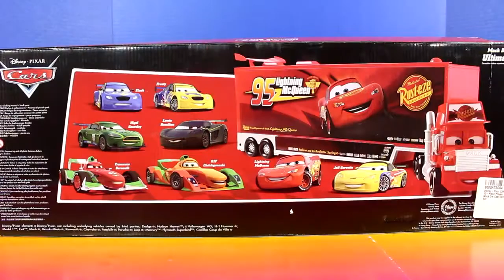Lightning Mcqueen ♥ Disney Cars Movie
Lightning McQueen, typically referred to by his surname McQueen, is an anthropomorphic stock car in the animated Pixar film Cars (2006), its sequels Cars 2 (2011), Cars 3 (2017), and TV shorts known as Cars Toons.

The character is not named after actor and race driver Steve McQueen, but actually Pixar animator Glenn McQueen, who died in 2002. He is based on a Chevrolet Corvette (C6), which is why late in the original film, during the scene where he helps restore the town to its 50's heyday, he is painted much like the 50's Chevrolet Corvette C1.

His number was going to be 57, Lasseter's birth year, but was changed to 95, the release year of Toy Story.